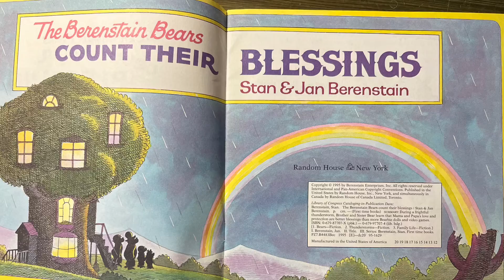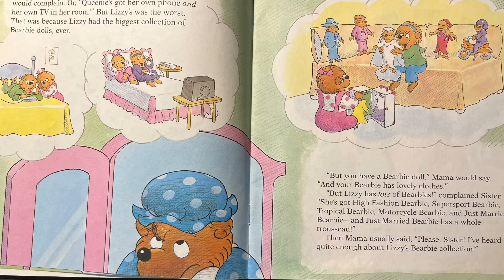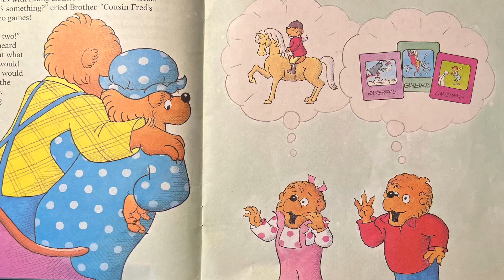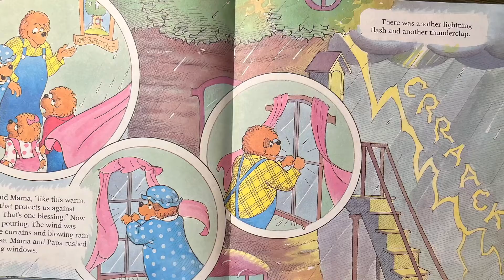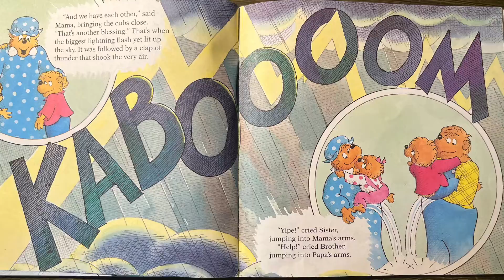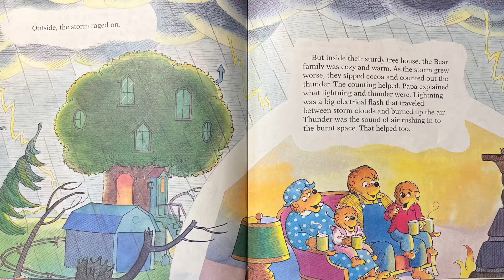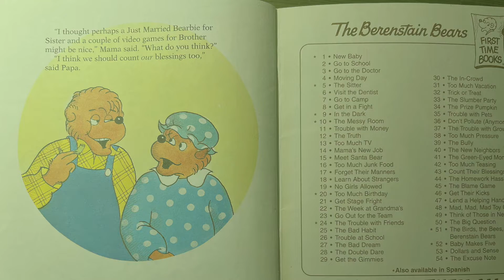Count Their Blessings / Berenstain Bears (Read Aloud)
- How did Mama feel about the cubs going to their friends' houses? Why did she feel like that?
- What are some blessings that Mama and Papa mentioned that can't be touched?
- Count some of your blessings. How many  can you say out loud?